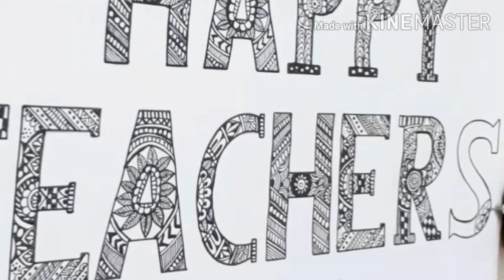Happy Teacher's Day Mandala Art / Easy Alphabet Mandala Art for Beginners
Looking forward for your support and feedback.🙂